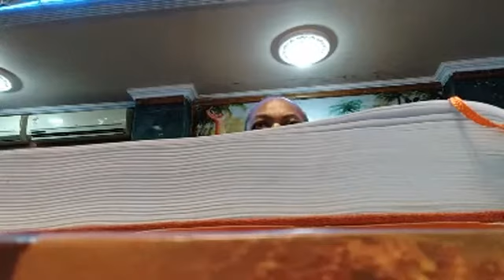BV Tirtha Maharaja - 17.05.2019 pm, about Nrsimha (Delhi)